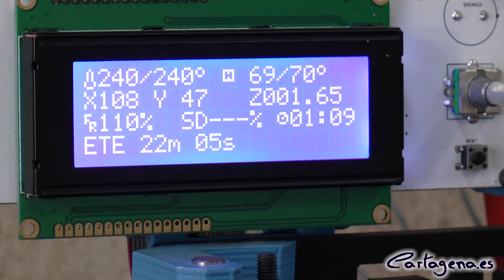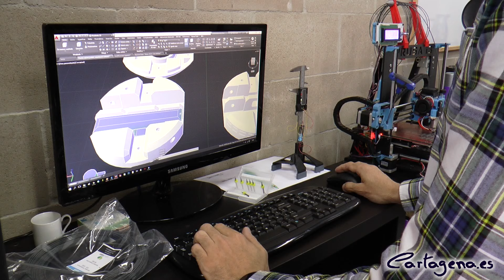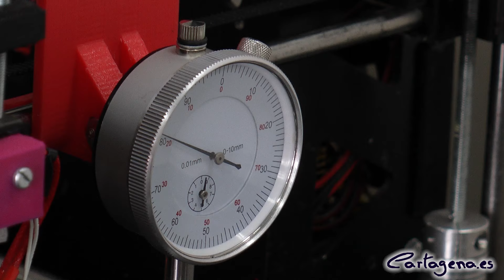Un emprendedor cartagenero aterriza en el mercado con la magia de las impresoras 3D